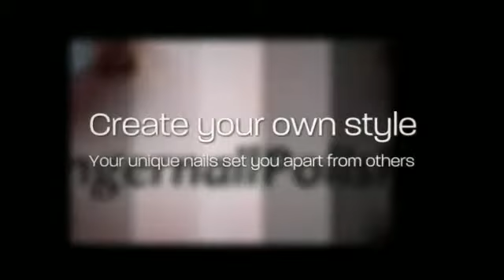Nail Art Square Studs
Removing Finger Nail Art

one: Eliminate Polish. I used to paint my nails at night, but I had way too many nights where I got sheet marks on my nails. Now I eliminate my improve during the night and then color each morning. Though it might not be true, I also like to give my little fingers a nice break from paint... even if it's just for a night! I take advantage of regular nail improve cleaner in the substance cotton and store rounds. I bathe the press and cotton it from my nail for a few mere seconds. I swipe and perform repeatedly as essential. Sometimes, if I've used red polish, I pour remover into the cap. I Then drop a q-idea in the cap and press the conclusion of the q-idea in the edges of my fingernails. (Individuals components are difficult! )

Two: I rinse my fingers. Usually. I have got a critical issue with exactly how the nail improve removal tends to make my fingers really feel. I use a lot of lotion. (See, that's where by eliminating through the night is useful! Cream on your own fingernails or toenails can affect shine.)

Three: I'm appropriate given... BUT my left-hand shakes definitely horribly. Although I would be better at artwork my left-hand, my hands will not likely keep nonetheless. I always get started with the brush in my right-hand my left-hand in the dinner table. This is something I do for my shaky hand, but it actually really helps with painting in general: I push my hands strongly on the kitchen table. I fresh paint from my pinky finger to my crawl finger. I Then turn my hand 90 diplomas to ensure my fingers hang from the table and my thumb is perpendicular towards the advantage.

Four: I switch to painting my right hand. Exact same approach, identical technique.

five: I go through with the same approach to execute a secondly jacket. (For a few colours, like lighter shades... I painting one third layer! )

six: Whatever, I have to sit down nevertheless for a minimum of ten minutes. Regardless if they feel sort of dried up or appearance free of moisture, the fingernails can smudge the minute you touch it. , smears. not rather.Dents and smudges 1 remedy I've found out that works the best, are these quick dried up droplets. Incredible. I continue to rest for some time so that the improve has solidified.

seven: I use the Julep Freedom Polymer Top Coat if I'm going somewhere important and need my nails to really be amazing. This stuff can make your fingernails feel more challenging than, nicely, fingernails. It inhibits chipping, works definitely swiftly, which is way less expensive than obtaining Gel or Shellak. Better still? It's effortless to take out whenever you really desire to eliminate it.